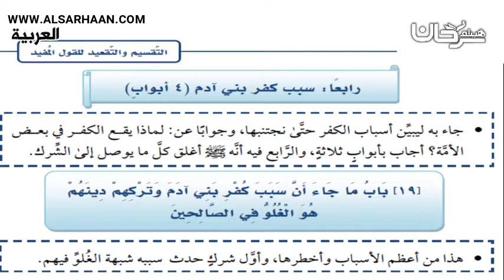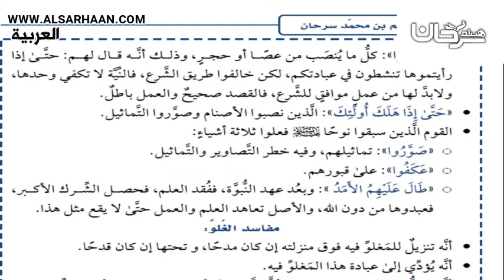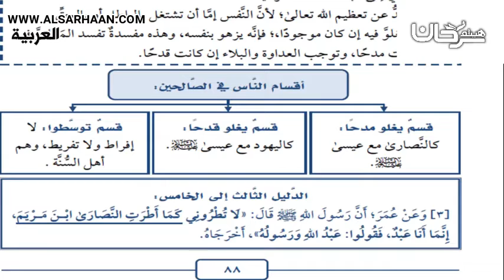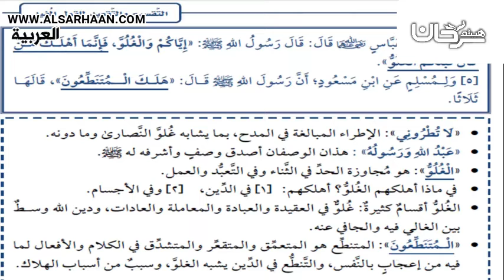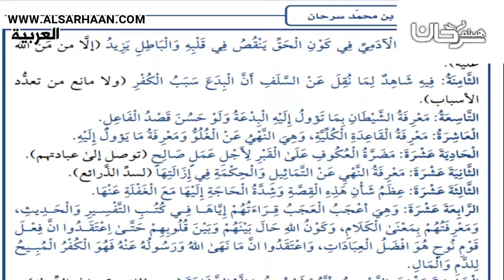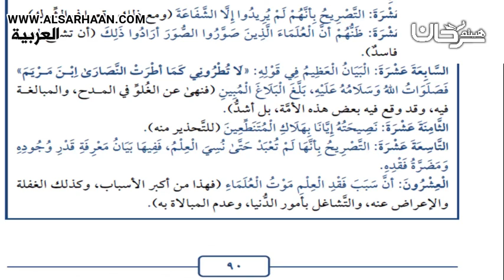63 18 باب ما جاء أَنَّ سببَ كفرِ بني آد